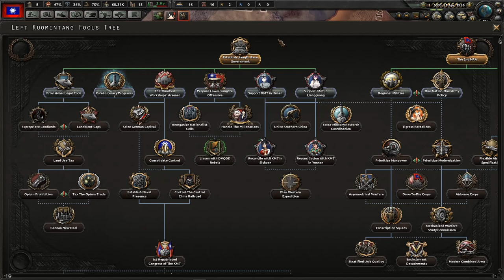HOI4: Moereich - The Left Kuomintang #2 - Establishing A Provisional Government